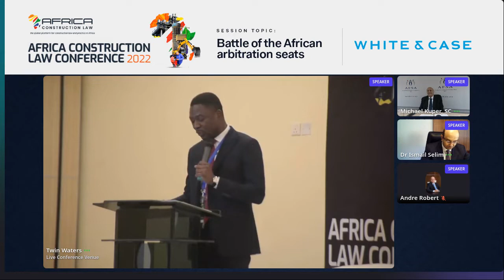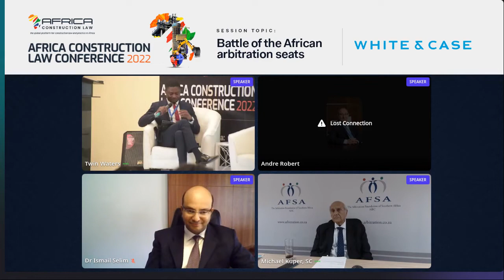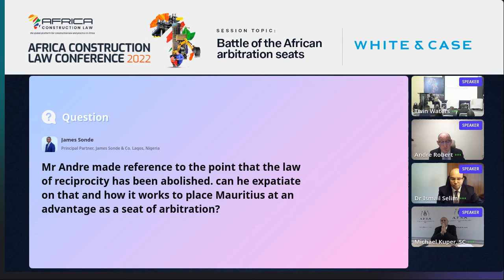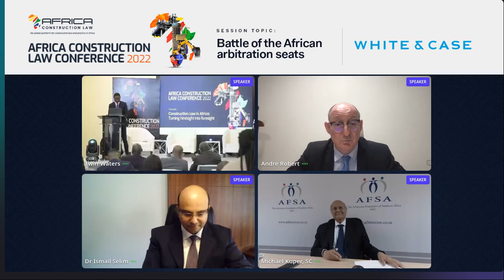Battle of the African arbitration seats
Session 9 of the African Construction Law conference discusses the battle of the African arbitration seats by industry experts - Andre Robert- Partner BLC  Robert & Associates, Mauritius, Dr Ismail Selim - Director, The Cairo Regional Centre for International Commercial Arbitration (CRCICA), Cairo and Michael Kuper SC, Chairman Arbitration Foundation of Southern Africa (AFSA), South Africa. The session was moderated by Tolu Obamuroh- Associate, White & Case, Paris.